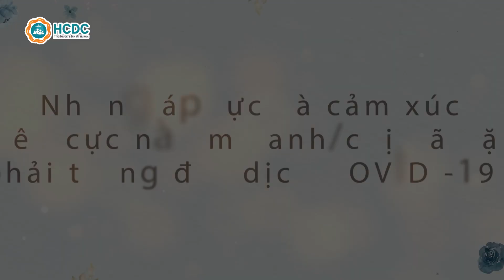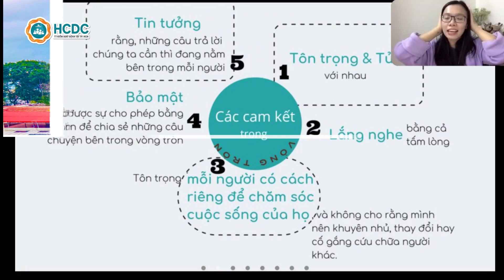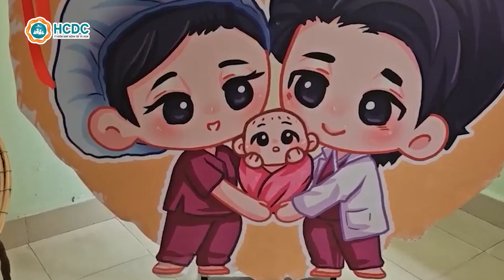HCDC | Gửi trọn yêu thương Nâng đỡ sức khỏe tinh thần cho nhân viên y tế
Gửi trọn yêu thương: Nâng đỡ sức khỏe tinh thần cho nhân viên y tế
🥰Trong đại dịch COVID-19, đội ngũ y tế đã trở thành những "chiến binh áo trắng", hy sinh cả thời gian, sức khỏe của bản thân để bảo vệ sức khỏe cho cộng đồng. Tuy nhiên, đằng sau sự hy sinh thầm lặng ấy là những lo âu, căng thẳng, thậm chí là kiệt sức về tinh thần. Điều này đã dẫn đến tỷ lệ nhân viên y tế mắc các vấn đề về sức khỏe tinh thần ngày càng gia tăng.

Hãy nhấn đăng ký kênh Youtube chính thức của HCDC tại đây để nhận được thông tin sức khỏe mới nhất của ngành Y tế thành phố Hồ Chí Minh nhé!